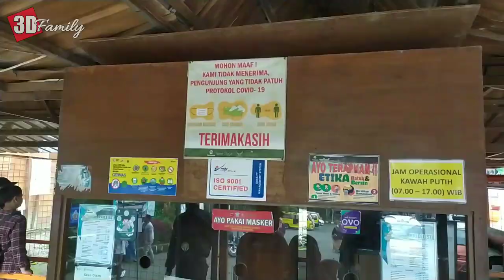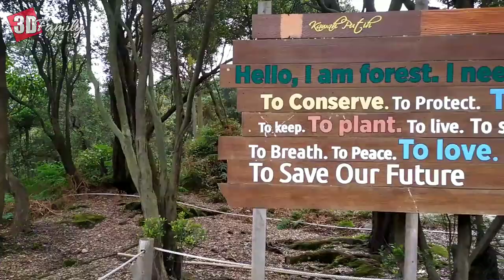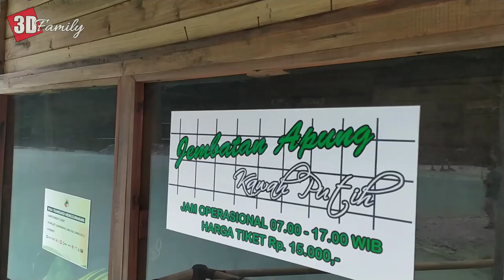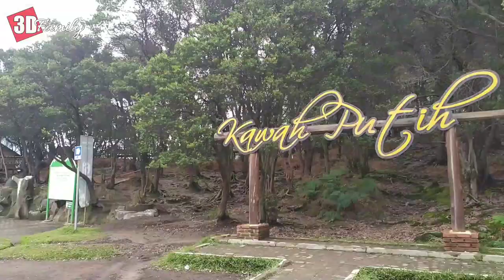Kawah Putih Ciwidey Bandung Part 2 | Explore Bandung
Kawah Putih adalah sebuah tempat wisata di Jawa Barat yang terletak di Desa Alam Endah, Kecamatan Rancabali, Kabupaten Bandung Jawa Barat yang terletak di kaki Gunung Patuha. Kawah putih merupakan sebuah danau yang terbentuk dari letusan Gunung Patuha

Ketinggian permukaan: 2.430 m

Terbentuknya:
Kawah putih merupakan sebuah danau yang terbentuk dari letusan Gunung Patuha. Tanah yang bercampur belerang di sekitar kawah ini berwarna putih, lalu warna air yang berada di kawah ini berwarna putih kehijauan, yang unik dari kawah ini adalah airnya kadang berubah warna.

Sejarah :
Kisah tentang Kawah Putih Ciwidey diketahui berawal pada abad ke-10. Di masa lampau, terjadi sebuah letusan Gunung Patuha yang sangat hebat. Pasca letusan terdapat kejadian aneh, yaitu sekelompok burung terbang melewati Kawah Putih didapati mati. Karena hal ini, pada masa itu penduduk setempat menganggap bahwa kawasan tersebut merupakan kawasan yang angker.

Berita keangkeran Gunung Patuha ini sampai ke telinga seorang cendikiawan Belanda yaitu Dr. Franz Wilhelm Junghuhn. Dr Junghuhn saat itu tinggal di kawasan tanah Priangan untuk mengembangkan tanaman kina. Sikap skeptis Dr Junghuhn membawa dirinya dan beberapa penduduk setempat pada tahun 1837 melawan mitos yang membuat orang enggan mendaki Gunung Patuha. Ia menemukan alasan mengapa burung-burung enggan melintasi Gunung Patuha. Kawah yang terdapat di puncak gunung menguarkan aroma belerang yang menyengat sehingga binatang pun menghindarinya.

Selepas penemuan itu, pabrik belerang bernama Zwavel Ontgining Kawah Putih dibangun. Pabrik itu dibangun saat masa kolonial Belanda. Saat Indonesia dijajah Jepang, pabrik itu tetap dikelola dan berganti nama jadi Kawah Putih Kenzaka Gokoya Ciwidey.

Meski keberadaannya sudah diketahui sangat lama, masyarakat Indonesia baru menjadikan tempat ini sebagai lokasi wisata pada tahun 1987. Saat itu, Pemerintah Orde Baru melalui PT Perhutani (Persero) Unit III Jawa Barat dan Banten menjadikan Kawah Putih sebagai lokasi wisata

Chanel ini berisi tentang tempat wisata dan kuliner, dan diharapkan dapat memberikan informasi tersendiri bagi para temen² traveler, so have fun!!!

3D Family IG : Didic_ugi
3D Family Tiktok : 3dfamily46